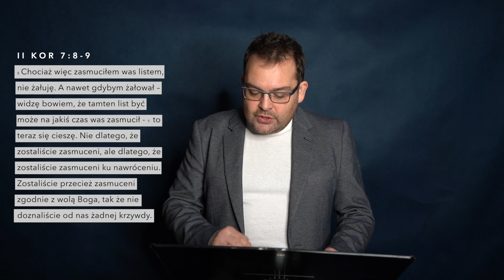Nabożeństwo Online 29.03.2020 II Kościół Chrześcijan Baptystów Gdańsk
Zapraszamy do wzięcia udziału w trzecim z kolei nabożeństwie online organizowanym przez nasz kościół. Kazanie z fragmentu Dziejów Apostolskich 2:37-38 wygłosi pastor Aᴅʀɪᴀɴ Sᴛʀᴏ́ᴢ̇ᴇᴋ poruszając temat upamiętania!